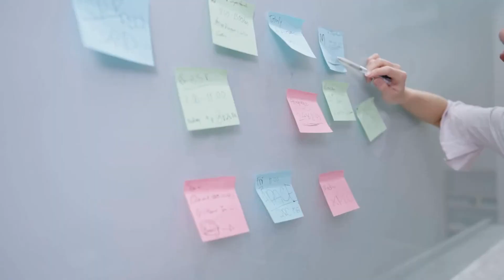10 Types of People Who Feel Weird Around INTJs .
Hello, and welcome to our video on the 10 types of people who feel weird around an INTJ personality.
INTJs are known for being highly independent, analytical, and strategic thinkers. They have a natural talent for understanding complex systems and can quickly spot patterns and connections that others might miss. They are often seen as reserved and private individuals, who tend to keep to themselves and focus on their own goals and objectives.
However, despite their many strengths, INTJs can also be difficult to approach or interact with for some people. In this video, we will explore the top 10 types of people who may feel strange or uncomfortable around an INTJ personality.
1. Extroverted personalities. INTJs are often seen as reserved and introverted, which can make it difficult for extroverted individuals to connect with them. Extroverts may find INTJs to be cold or distant, while INTJs may find extroverts to be overly talkative or shallow.
2. Sensitive personalities. INTJs are known for their ability to think critically and make logical decisions, but they may not always be aware of the emotional impact of their words or actions. This can make them appear insensitive to those who are more in touch with their emotions.
3. People who rely on intuition. INTJs rely heavily on their logic and analysis, which can make them skeptical of people who rely more on their intuition or feelings.
4. People who are easily swayed. INTJs are known for their strong opinions and convictions, and they may find it difficult to understand why others would change their minds or opinions easily.
5. People who like small talk. INTJs prefer deep and meaningful conversations and tend to dislike small talk, which can make it difficult for them to connect with people who enjoy small talk.
6. People who are not goal-oriented. INTJs are highly goal-oriented individuals, who are driven by their desire to achieve success. They may find it difficult to relate to people who do not share their sense of ambition.
7. People who are not detail-oriented. INTJs are known for their attention to detail and their ability to spot patterns and connections that others might miss. They may find it difficult to relate to people who are not as detail-oriented or analytical.
8. People who are not independent. INTJs value their independence and tend to rely on themselves to achieve their goals. They may find it difficult to relate to people who are not as self-sufficient.
9. People who are not good listeners. INTJs are good listeners and they like to have meaningful conversations. They may find it difficult to connect with people who are not good listeners or who are not interested in deep conversations.
10. People who do not respect boundaries. INTJs value their privacy and tend to keep to themselves. They may feel uncomfortable around people who do not respect their boundaries and who try to intrude on their private space.
So, these are the top 10 types of people who may feel strange or uncomfortable around an INTJ personality. INTJs are complex individuals who are driven by their logic and analysis, and they may not always be aware of the impact of their words or actions. However, with a little patience and understanding, it is possible to connect with an INTJ and form a mutually beneficial relationship.
Also if you have any other thoughts on the topic, please leave them below.